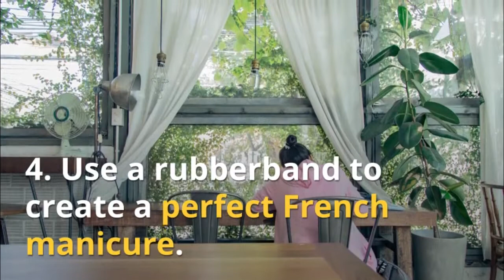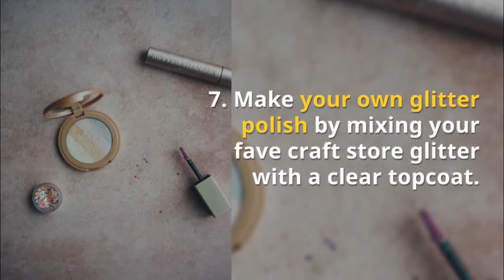Best nail art HACKS and tricks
NAIL HACKS! In today's nail tutorial, we're sharing a TON of nail hacks in a huge nail compilation video. These DIY tips and tricks will have you mastering nail art and nail care in no time! :) ENJOY!!